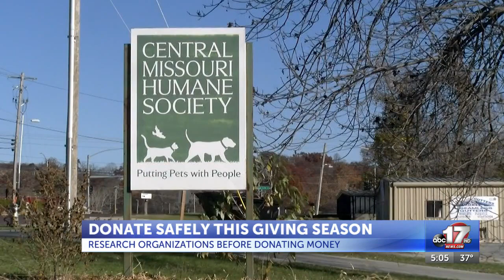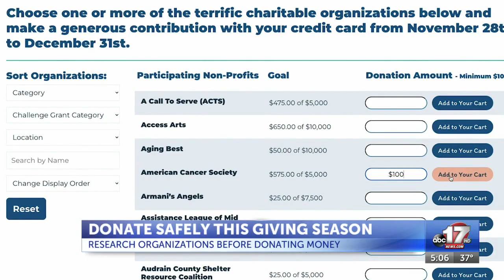Better Business Bureau advises people to do research before giving money to charities this ...